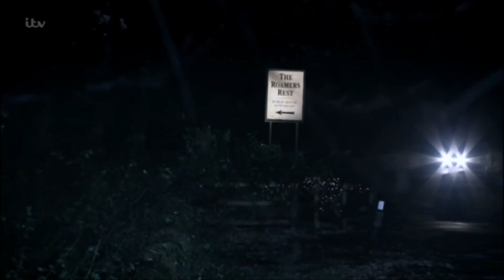Aaron & Robert 221217 Part 2 of 2